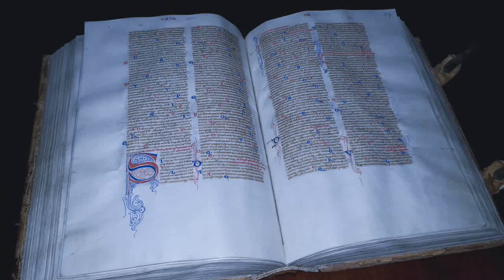Úvahy k textům nešpor 25 - 22.4.2020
Martin Jozef Bartoš, O.Praem.